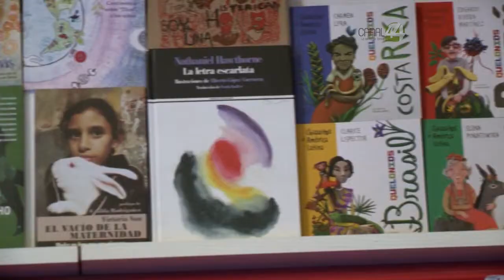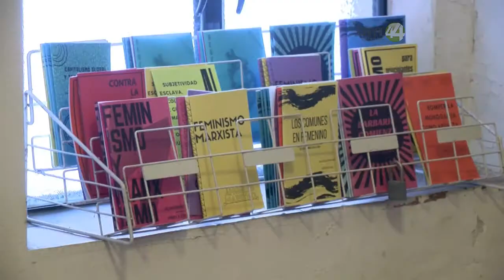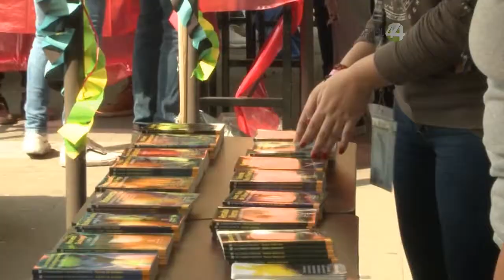Secretaría de Cultura busca acercar obras de escritores y editoriales jaliscienses a los ciudadanos